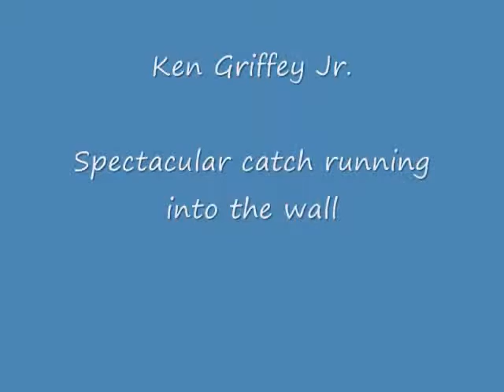Great Baseball Catches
great baseball catches in form of a cartoon watch!